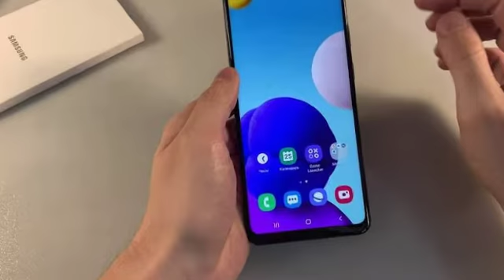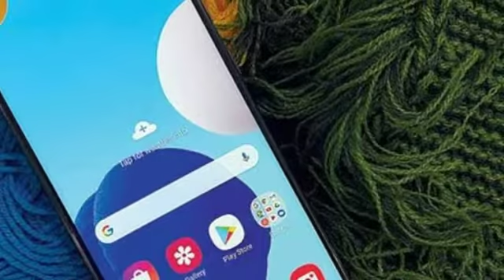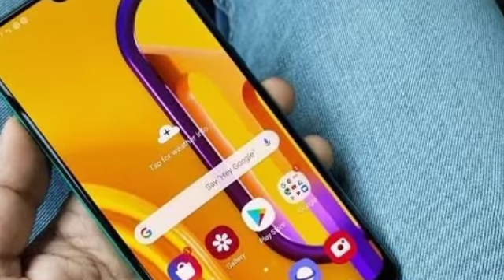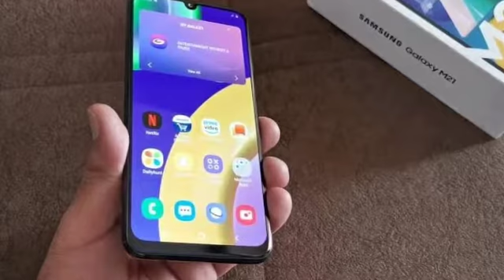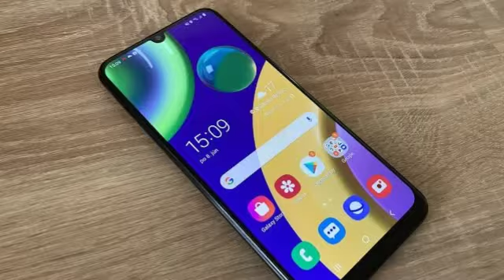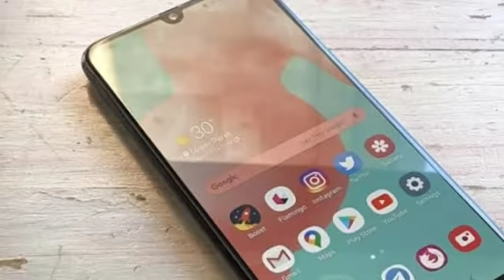Top 5 Samsung Phone under 15000 In 2021 || Best Samsung phone under 15000 in January 2021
Hello friends in this video we discuss about Top 5 Best Samsung smart phone Under 15,000

Best samsung smartphone under 15000 in India 2020,

top 5 best samsung phones under 15000 in December 2020

best Samsung mobile under 15000 in India

Top 5 15000 smartphone under 15000

best samsung phone under 15000 in December 2020

under 15000 Samsung smart phone in 2020
Samsung phone under 10,000 in 2020

Best samsung Smartphone under 15000 in 2020

top 5 best samsung phone in 2020

Best samsung phone under15000 in December 2020

SOURCE: Xiaomi, Huawei, Argus World Plus